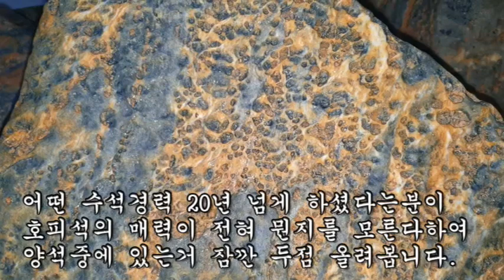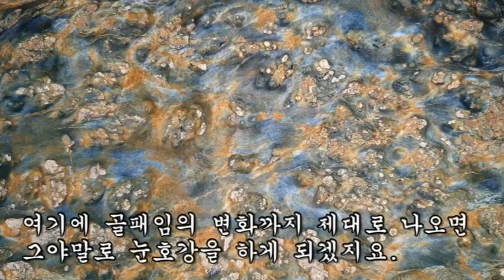보고만 있어도 희열과 흥분을 일으키는 호피비색 발견~